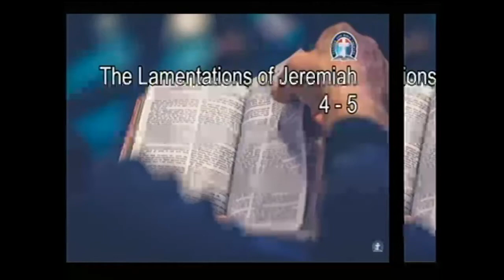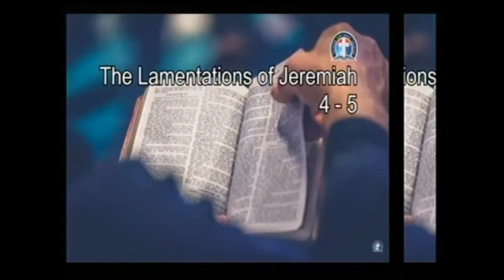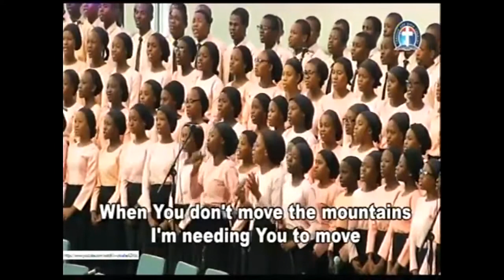ABUNDANT LIFE THROUGH CHRIST’S DEATH ON THE CROSS By Pas W F Kumuyi